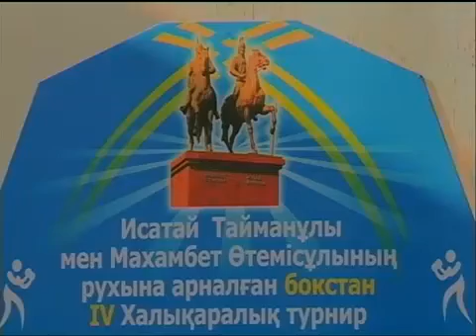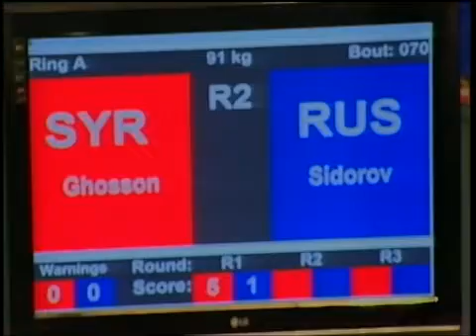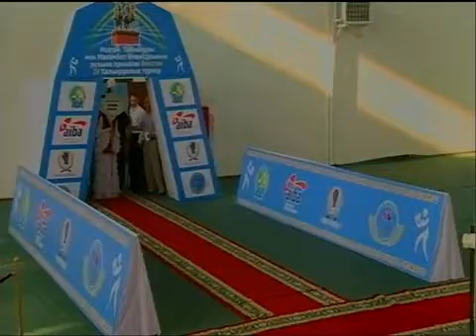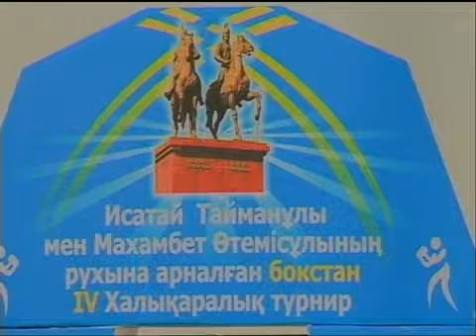Heavy (91kg) и Super Heavy (+91kg) 4ый день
4ый международный турнир по боксу памяти Исатая Тайманова и Махамбета Утемисова. Атырау, Казахстан. Остальные видеозаписи доступны на сайте